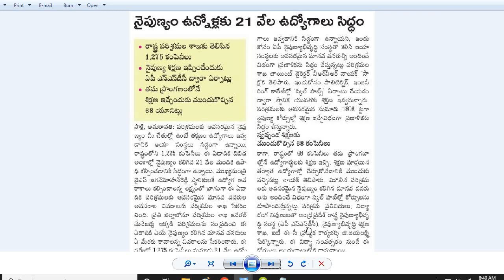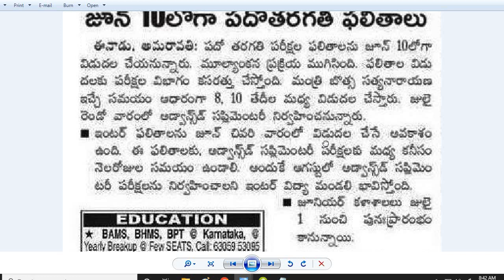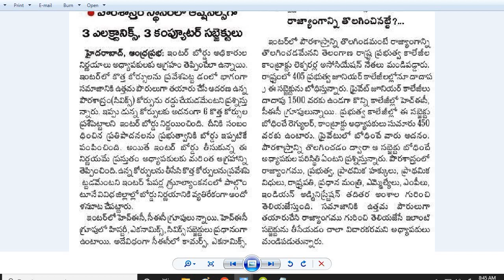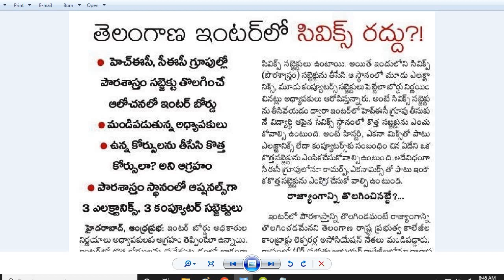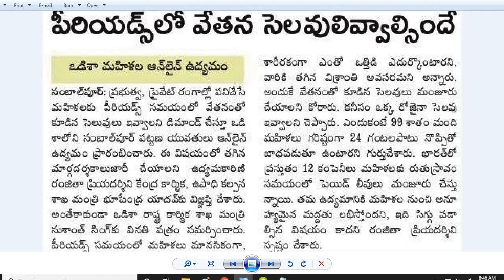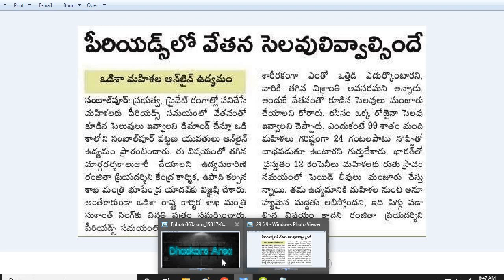21వేల ఉద్యోగాలు సిద్ధం, నైపుణ్యం ఉంటే| జూన్10 లోగా పదోతరగతి, ఇంటర్ ఫలితాలు| Inter Colleges reopens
సదుపాయాలుంటే 3, 4, 5 తరగతుల విలీనం
జూలై 1 నుండి జూనియర్ కళాశాలలు ప్రారంభం
జూన్10 లోగా పదోతరగతి, చివరివారంలో ఇంటర్ ఫలితాలు
 21వేల ఉద్యోగాలు సిద్ధం, నైపుణ్యం ఉంటే